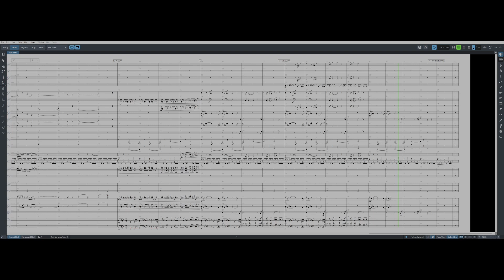"TI: A Night Celebrating 20 Years of Trap Muzik" My Arrangement of TI - Top Back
In November of 2023 I did an orchestral arrangement of TI's "Top Back" commissioned by the Atlanta Pops Orchestra for the show "TI: A Night Celebrating 20 Years of Trap Muzik". This is what the orchestral arrangement looks like from the viewpoint of the Arranger and Conductor.